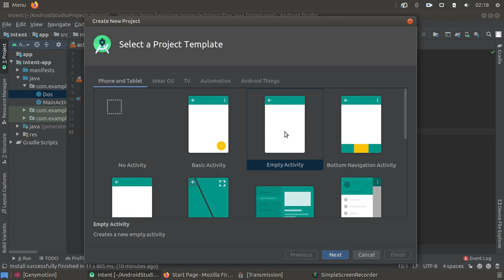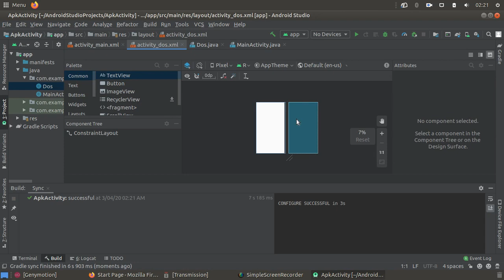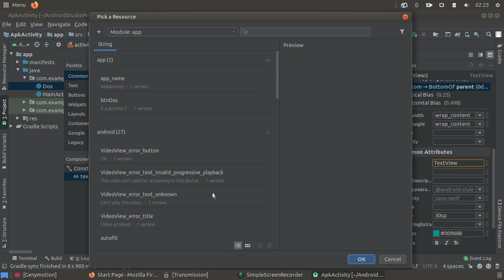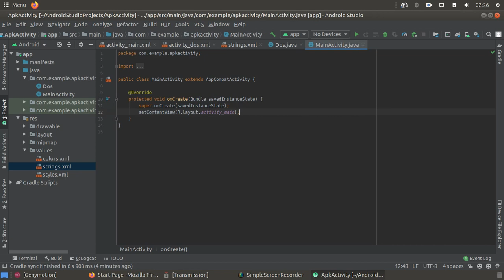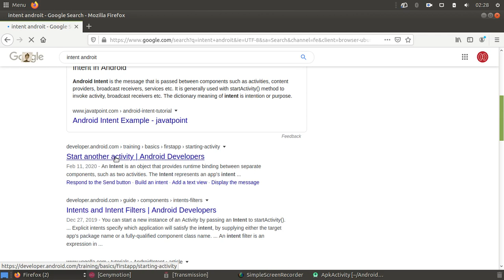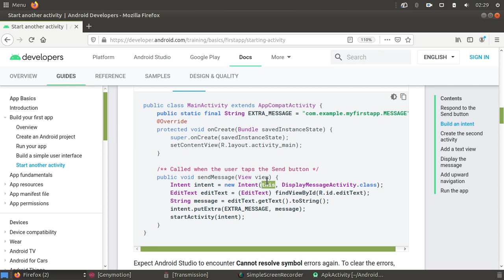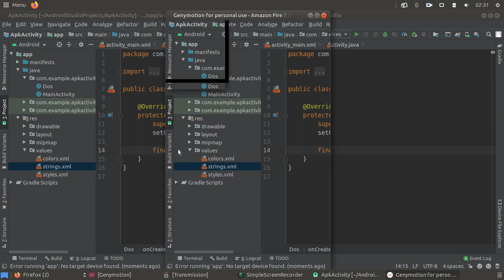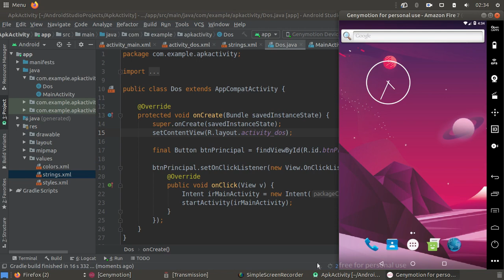Android Studio - Parte 02 - Intents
En este video estamos haciendo uso de Intent para navegar entre dos Activity. Es un ejemplo muy sencillo y corto pero que sirve como base para futuros ejercicios en donde se compartirá información entre Activities.